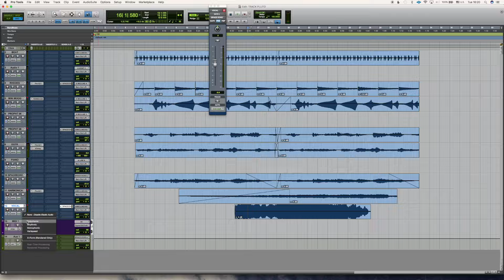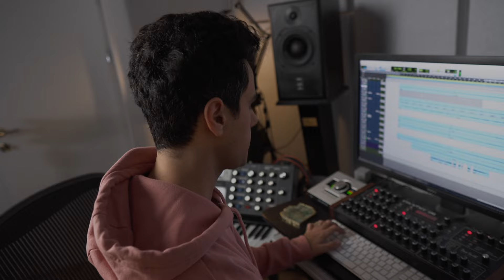ביט על המקום- שחר אליסוף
אחרי שהרבה זמן לא עשינו סרטון של ביט על המקום
חם חם היישר מהתנור:
שחר אליסוף מפיק מוזיקלי וטכנאי מיקסים,
מראה לנו איך הוא עושה ביט על המקום באולפן שלו עם ציוד חלום.

מעוניינים בפרטים נוספים על מסלול יצירה והפקה? לחצו כאן:
אפשר גם להתקשר אלינו למספר טלפון 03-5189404

אולפן​​​ הקלטות
לימודי​​​ סאונד
טכנאי​​​ מיקס

הסיבה שפתתחנו את עמוד הyoutub  הזה,היא כדי גם לתת הצצה לדברים המיוחדים שקורים אצלנו בבית הספר ובמתחם האולפנים הגדול,
להכיר לכם את המרצים,את הבוגרים, את הקורסים והסלולים
בנוסף רצנו גם להעשיר את הידע בסרטוני טיפים בנושאים שונים של טכנאות אולפן, מיקסים, הקלטות, תוכנות והפקה.
בנוסף  סרטונים שבהם רואים מפיקים יוצרים ביט על המקום
וכמובן מוזיקה וסשנים בפלוטו.

מיקס
טכנאות
לימודי סאונד
לימודי הפקה
פרוטולס
אולפן הקלטות
איך לעשות מיקס
טיפים למיקס
טיפים להקלטה